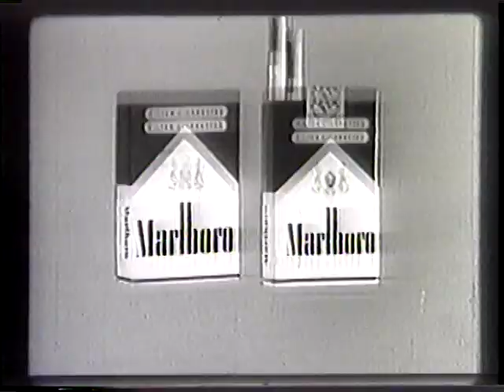Daws Butler [Various] - 60 - 16mm B&W: So-Lo Milk - MJB Instant coffee + Bosco [12 ads]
Foremost So-Lo Milk - 16mm B & W    2 commercials
Power ? Gasoline
Pure Gasoline
MJB Instant Cofee
Pet'm Tick & Flea Collar
7up - See The Light
Area Code Number - Western Bell
Bosco  [ 3 ads]
Marlboro Cigarettes - Juggernaut Jones & Harry